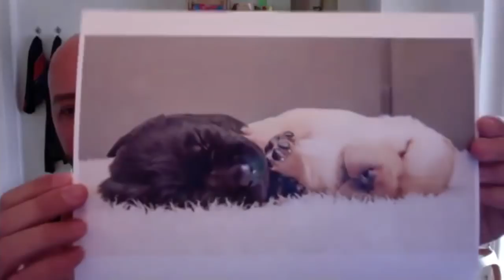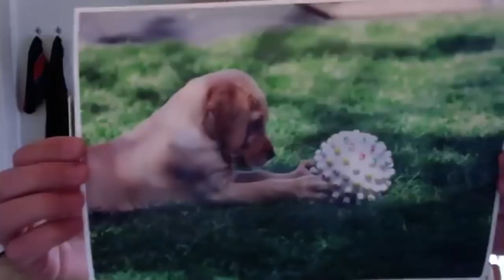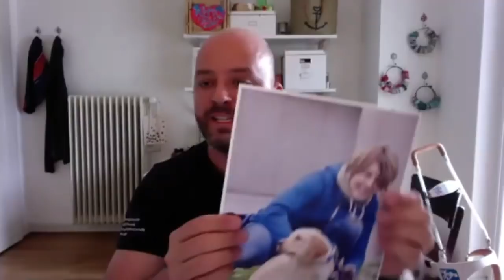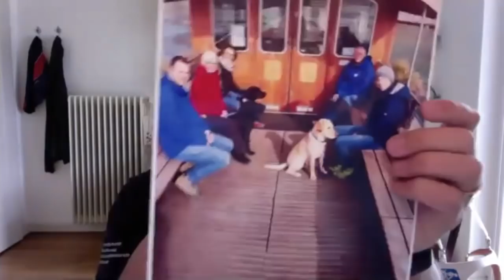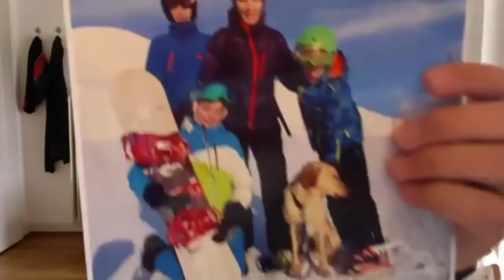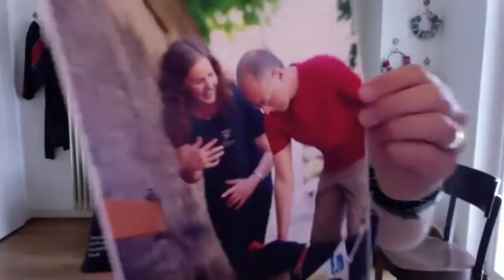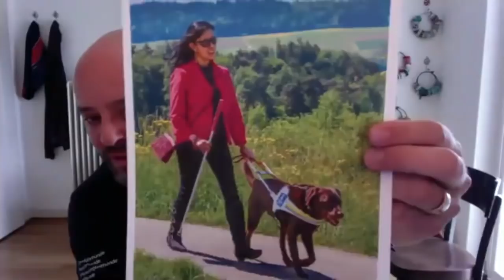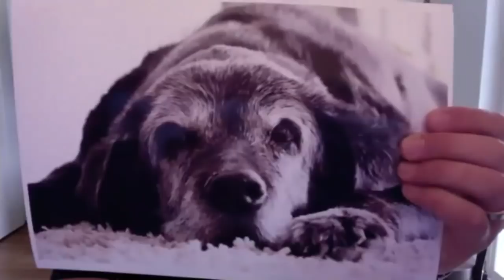Das Leben eines Blindenführhundes - Mit em Arkin und em Björn Hauswirth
Schlaumeier-Lektion vom 21. April 2020